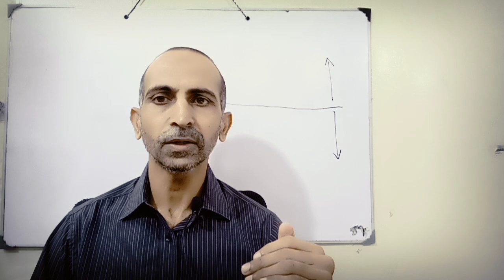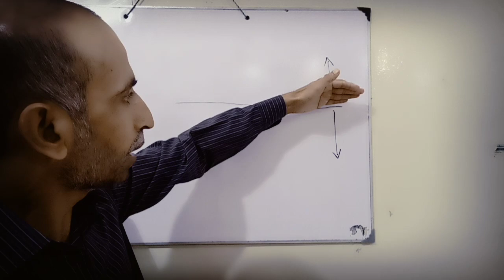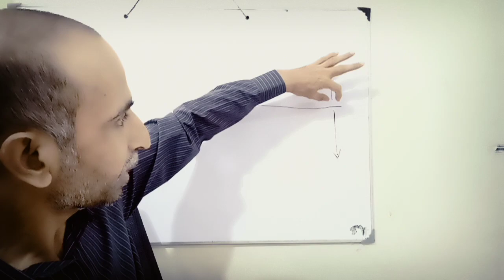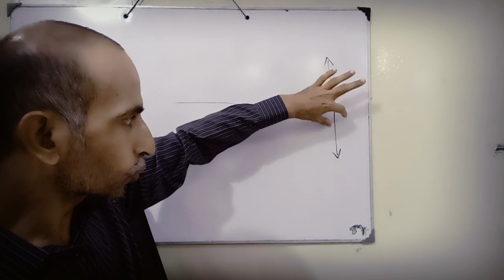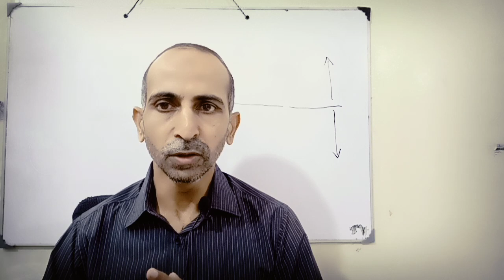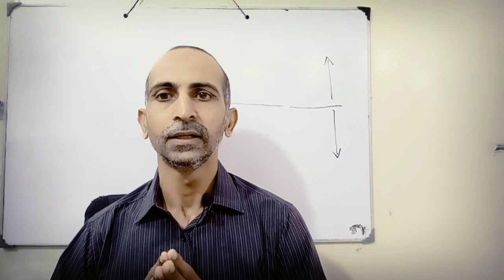Are we falling in the category of oppressors?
In the realm of job responsibilities, business endeavors, and various tasks, individuals often find themselves at a crossroads where the quality of their performance dictates their categorization. This spectrum ranges from meeting the bare minimum requirements to achieving excellence. However, what happens when one falls below the expected standard? Are they inadvertently becoming oppressors in their own right?

Performance in any facet of life, whether in the workplace or personal responsibilities, plays a crucial role in shaping the dynamics of the surrounding environment. Striking a balance between meeting the minimum requirements and striving for excellence is key to avoiding the inadvertent role of an oppressor. By consistently aiming for improvement, individuals can create a positive impact on themselves and those around them, fostering an environment of growth and collaboration.